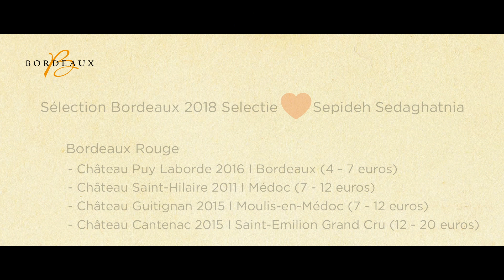La Sélection Bordeaux 2018 #5: Vins Blancs de Bordeaux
Dans ce 5e épisode, Marc Roisin rend visite à Sepideh Sedaghatnia, gérante de Divin by Sepi à Anvers, pour y déguster quelques vins blancs de Bordeaux. Ça finit bien sûr par un festin "sharing food" de cuisine du monde : curry, hummus, ceviche... On n'attend plus que vous ! 🥂🤗